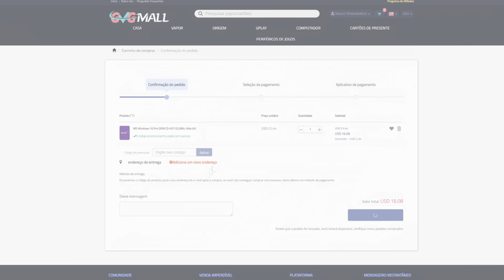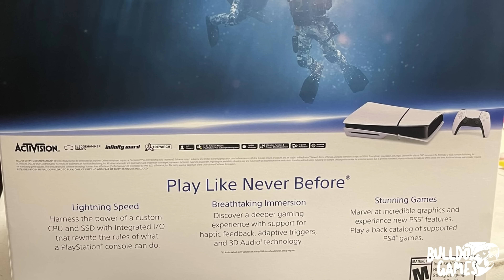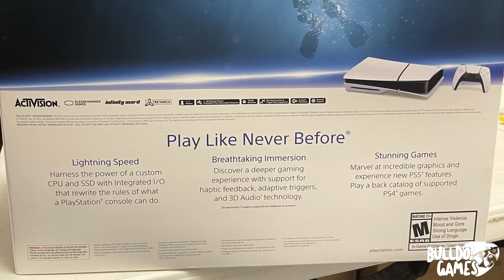A SONY FICOU LOUCA! DEFEITO BIZARRO DO PS5 SLIM ENCONTRADO! S;O PARA TIRAR MAIS DINHEIRO DO FANBOY